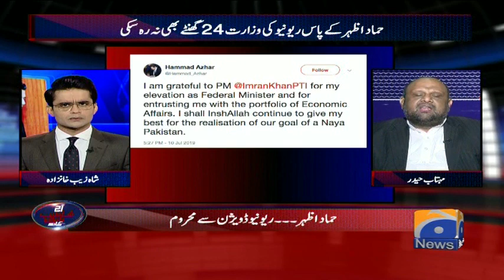Hammad Azhar Holds Revenue Ministry For Only 24 Hours